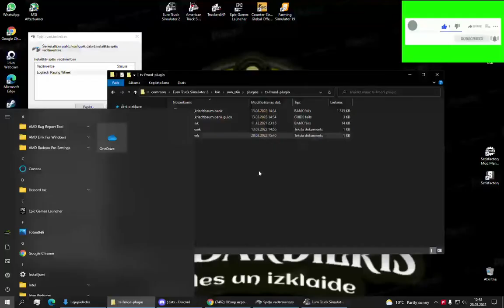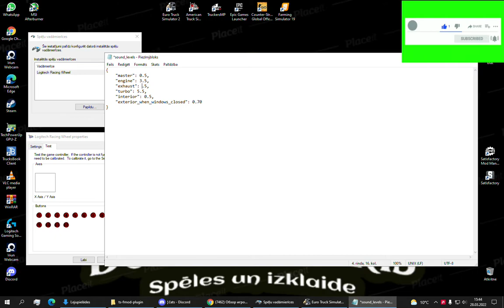Euro Truck Simulator 2